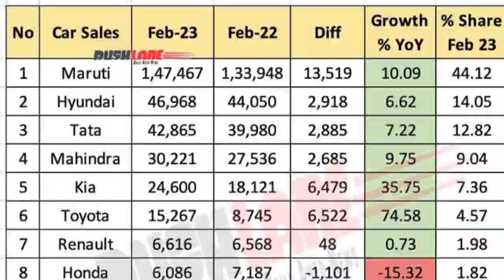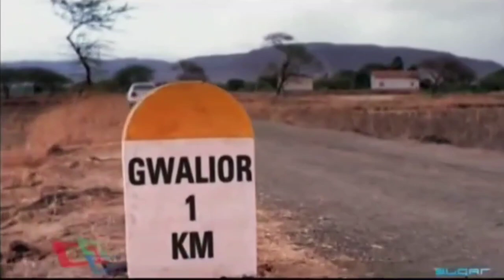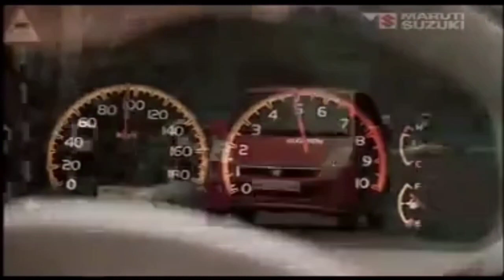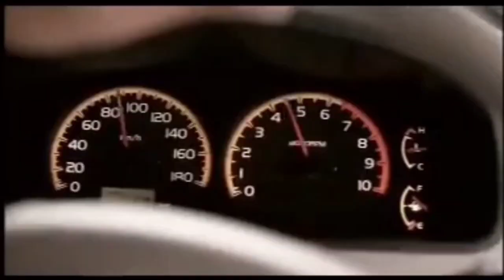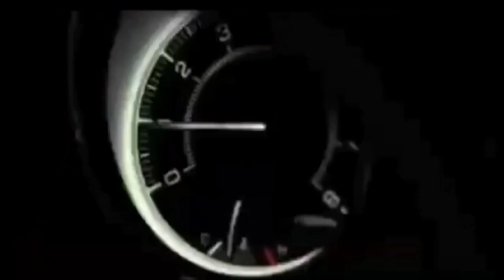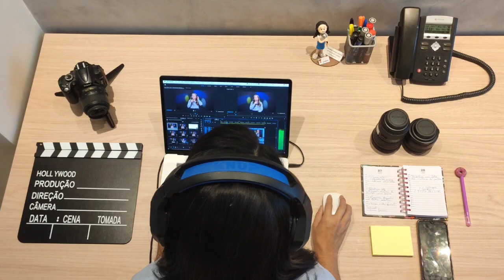Reasons behind these maruti suzuki cars failures in india 🤔🤔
About the video:
This video is about some failed cars of maruti suzuki. Maruti suzuki is one of the largest car maker in india. maruti captured around 40 per cent  but its massive success behind some failures like maruti Baleno, a star, kizashi, Grand vitara